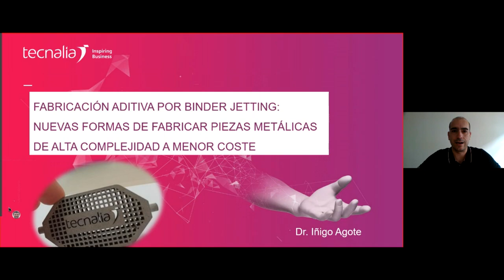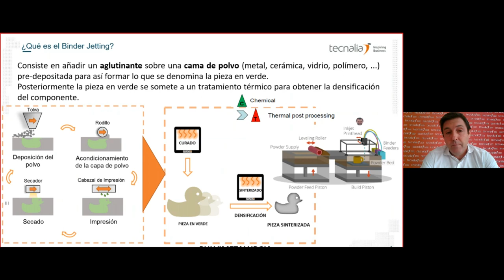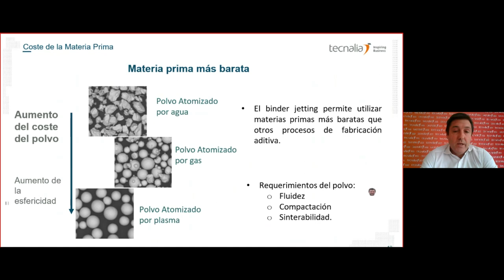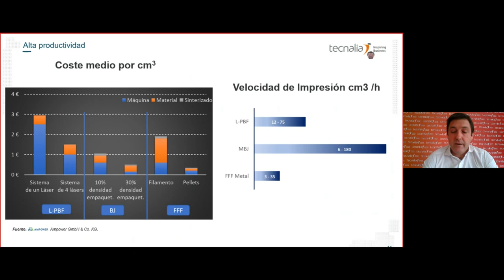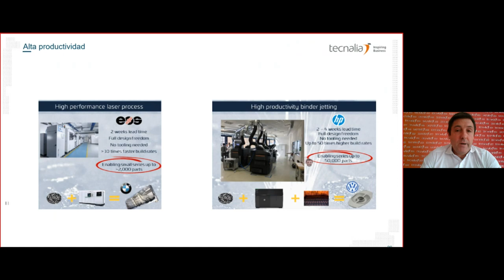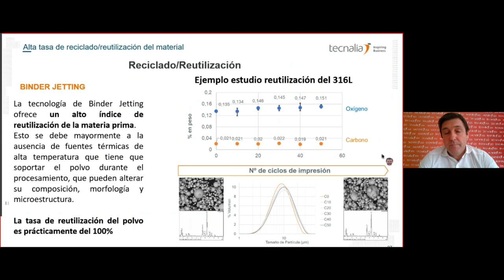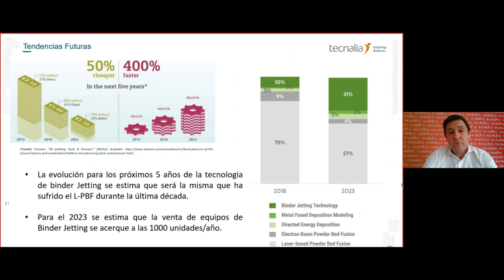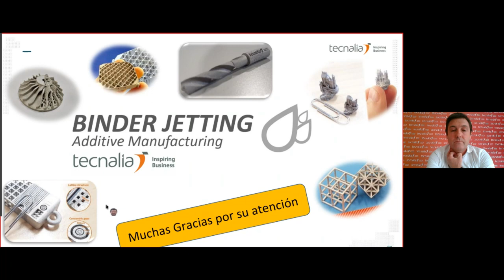Fabricación Aditiva por Binder Jetting: nuevas formas de fabricar piezas metálicas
Binder Jetting es una tecnología de fabricación aditiva que permite fabricar piezas de alta complejidad, dentro de un amplio abanico de materiales, mediante la deposición selectiva de un ligante sobre una cama de polvo pre-depositada.

Su tecnología versátil ofrece la posibilidad de generar piezas con todo tipo de morfologías y características internas. Ajustando el ciclo de sinterizado se obtienen desde totalmente densas hasta de alta porosidad. Además, existe la posibilidad de fabricar piezas infiltradas o usar piezas de polvo aglomerado, directamente obtenidas del proceso de impresión.

IMPARTE: Iñigo Agote
MODERA: Haize Galarraga